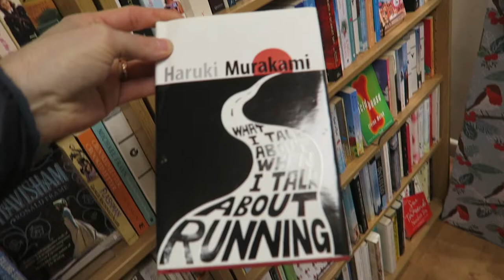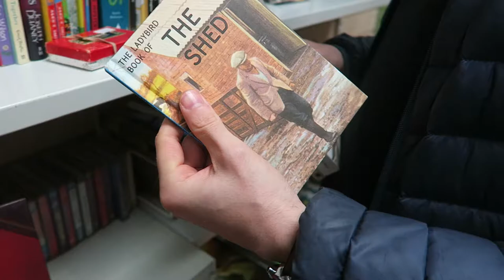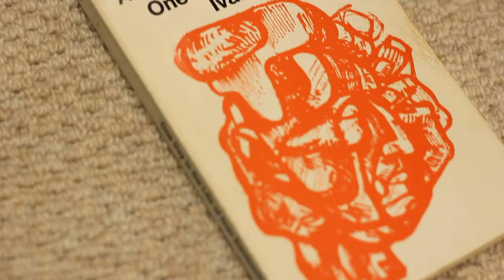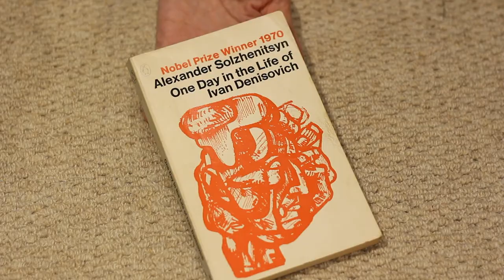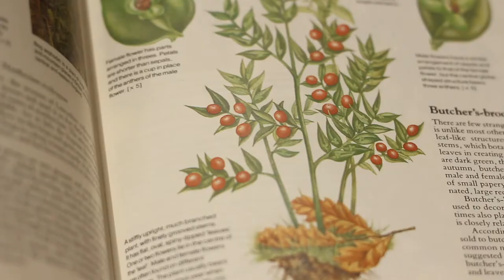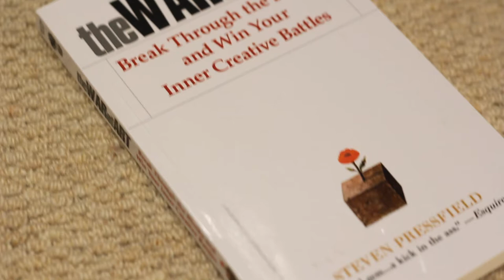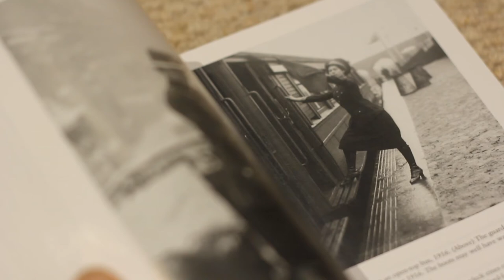Vlogmas - Day 7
We decided to participate in "Vlogmas" this year, meaning that we will be uploading a Vlog every day in December. This will help me to get better at uploading more consistently and help my wife to launch her Youtube channel. We will alternate the channel each day but will create a playlist so you can watch them all in a sequence.

In this video we head into Marlborough to look in some charity shops. We also go over the books that we bought as well. Hope you enjoy.